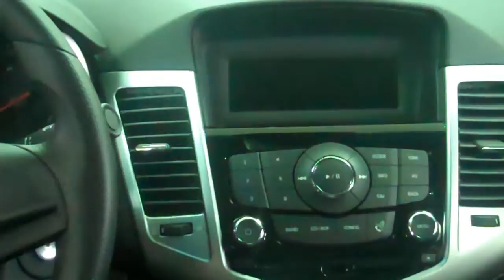2011 Chevrolet Cruze vs. Toyota Corolla.wmv